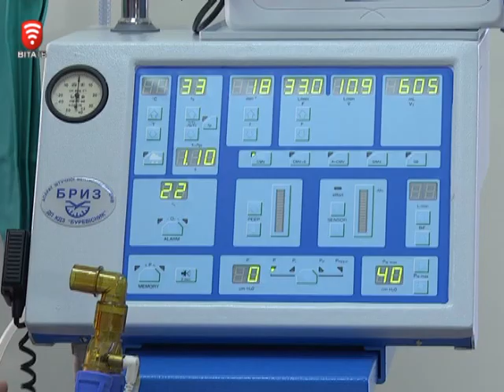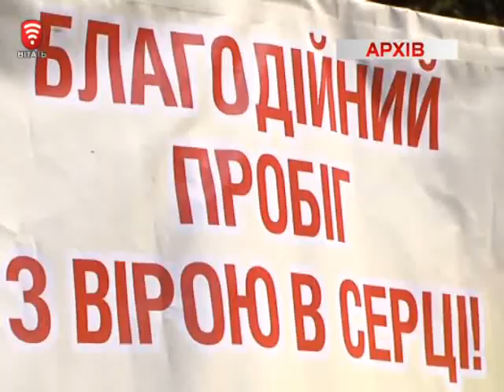Телеканал ВІТА новини 2014-12-02 Біг рятує життя матусям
Біг за ради життя. Завдяки благодійного марафону «Пробіг з вірою в серці» та внескам більш як 4 тисяч вінничан вдалося зібрати понад 130 тисяч гривень.